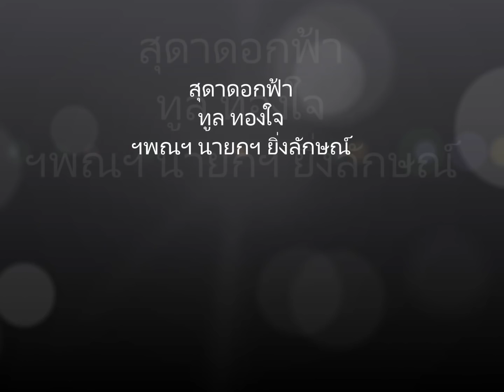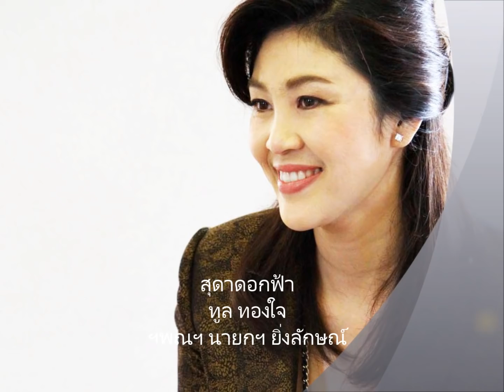สุดาดอกฟ้า ทูล ทองใจ ฯพณฯ นายกฯ ยิ่งลักษณ์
เนื้อเพลง สุดาดอกฟ้า - ทูล ทองใจ
เพลง : สุดาดอกฟ้า
ศิลปิน : ทูล ทองใจ
ดอกเอยดอกฟ้า สูงส่ง
เป็นยอดอนงค์เหนือนางใด
ร่างอรชร อ่อนไหว
โฉมไฉไลดังแจ่มจันทร์

แอบมองปองรัก เธออยู่
เป็นยอดพธูเหนือชีวัน
หลับตื่นไม่วาย ใฝ่ฝัน
ทุกคืนวันเฝ้าครวญ
เธอเคย ปราณี
โปรยยิ้มมาให้พี่
พะวงหลงเฝ้ารัญจวน
ดูดัง เชิญชวน
เปรยเย้ายวนกันเล่น
หรือเพียงแกล้งยั่วให้พี่ลำเค็ญ
เหลือจะเว้นรักได้
สุดาดอกฟ้า ของพี่
เป็นยอดชีวีเหนือดวงใจ
อย่าปล่อยพี่คอย คลั่งไคล้
ขอจงได้เมตตา